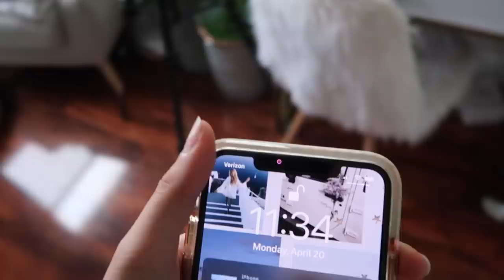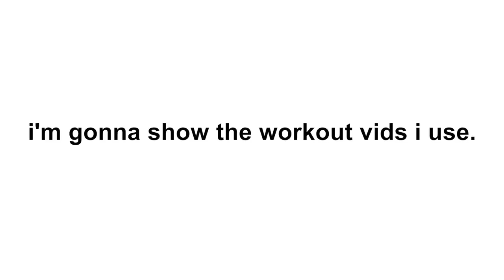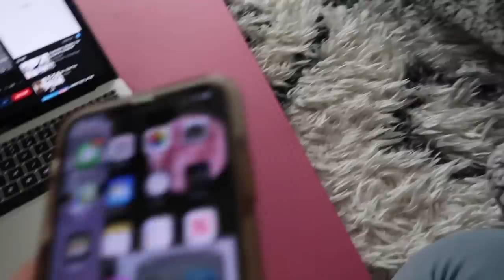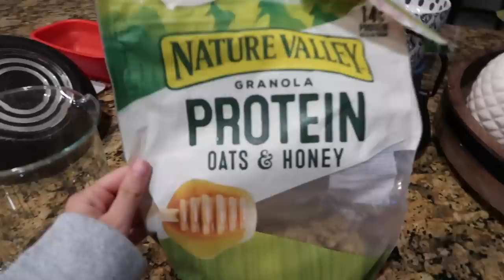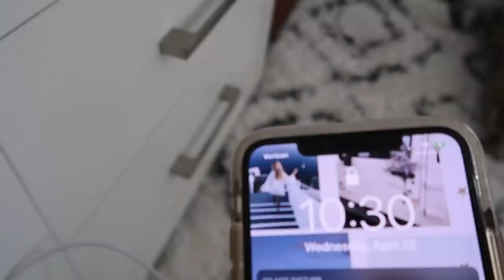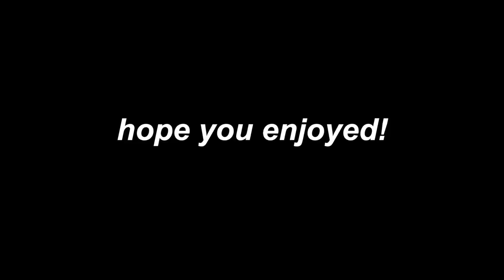how i stay fit + what i eat in a week *quarantined*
In this weeks video I decided to show you what I eat in a week and how I stay fit (my workouts) during quarantine *at home*

b u i s n e s s   i n q u i r e s    o n l y -

-em